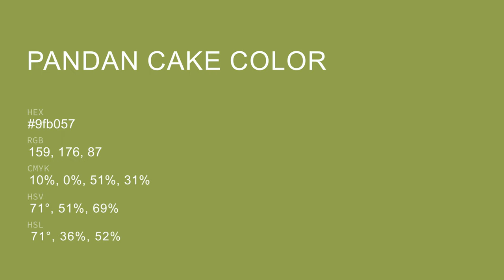Pandan Cake color 9fb057 hex Cool Green color 9fb057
What color is Pandan Cake ? 9fb057 hex, Cool Green color 9fb057

Hex 9fb057 Color Code is also known as Pandan Cake color

Hex 9fb057 Color code in CMYK color (process color) code model is generated after subtraction of 1% cyan, 0% magenta, 51% yellow, 31% black.